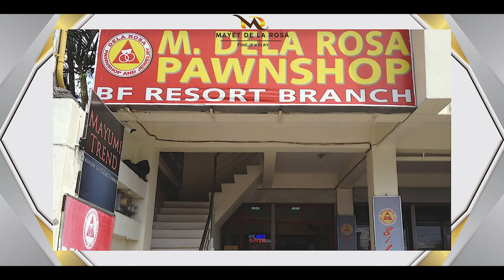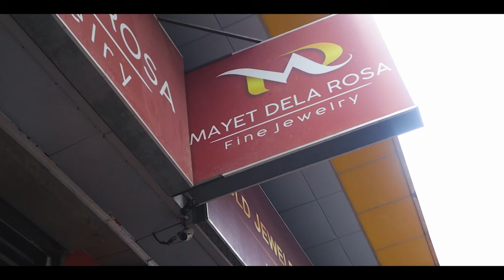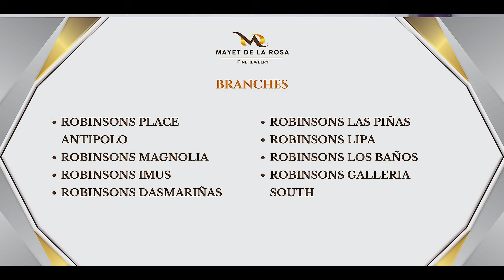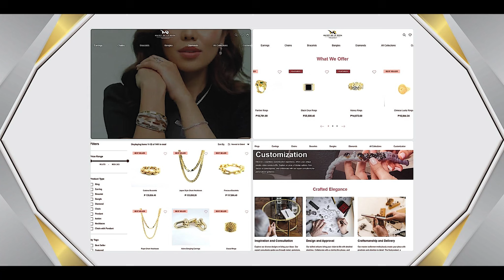Interview - Mayet dela Rosa Fine Jewelry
Get an insider’s look into the brilliance of Mayet De La Rosa Fine Jewelry with an exclusive interview featuring our founder, Mayet De La Rosa. Discover our journey, the passion behind our craft, and the values that inspire us to create exceptional pieces. Learn what makes us a standout in the jewelry industry and why our designs continue to shine.